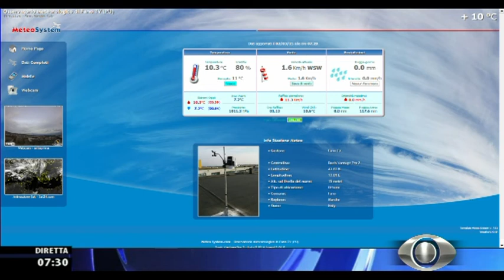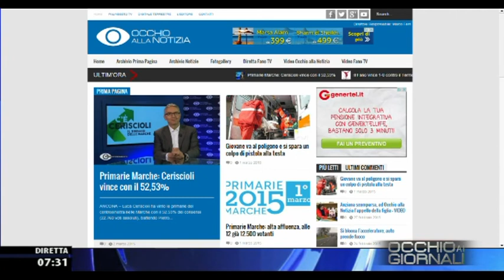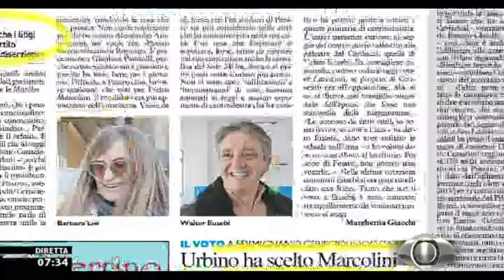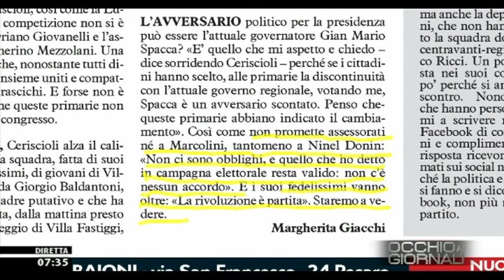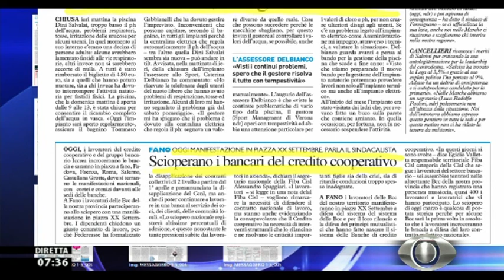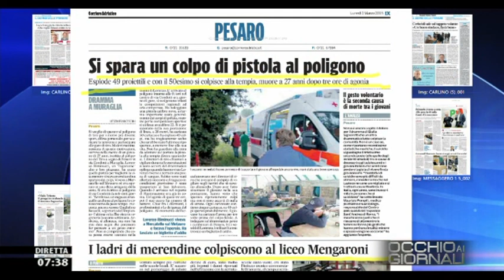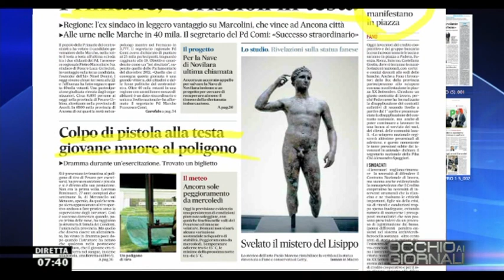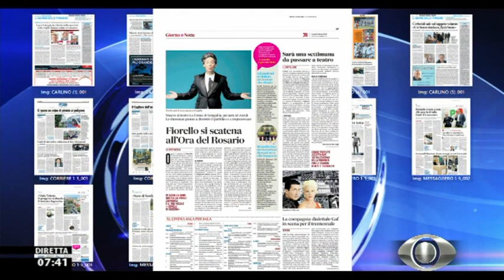Occhio ai GIORNALI 2/3/2015